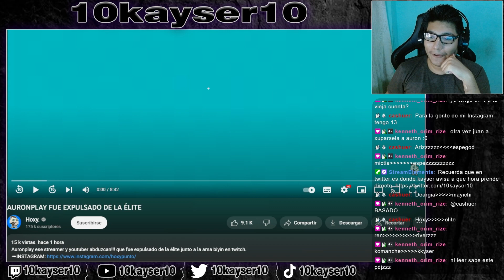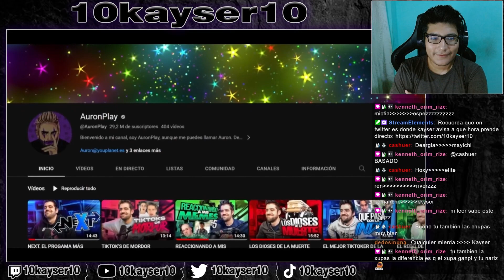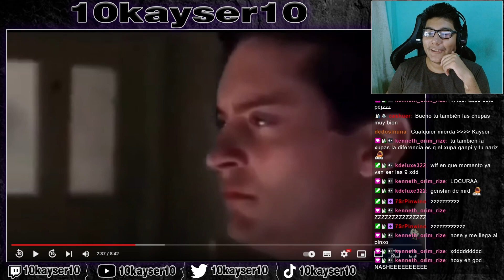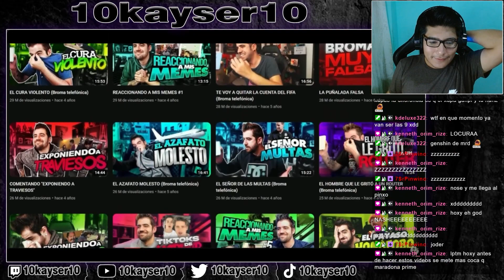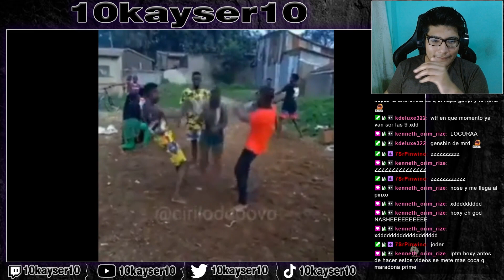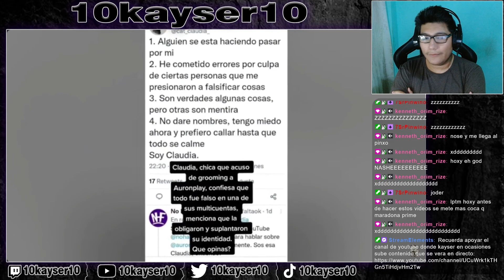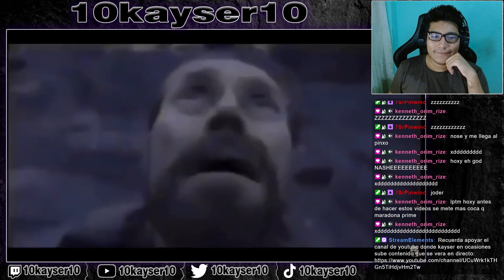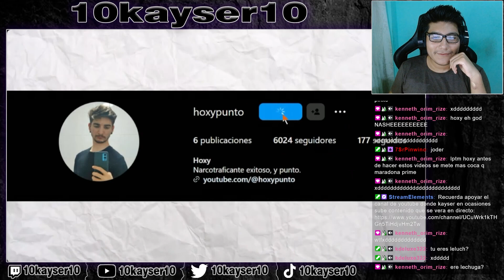KAYSER Reacciona a AURONPLAY FUE EXPULSADO DE LA ÉLITE | Hoxy